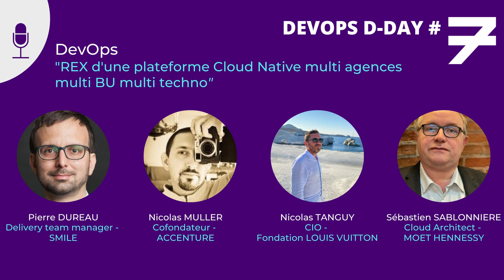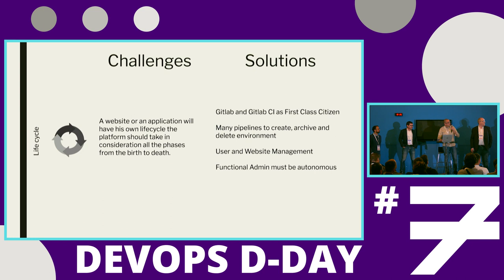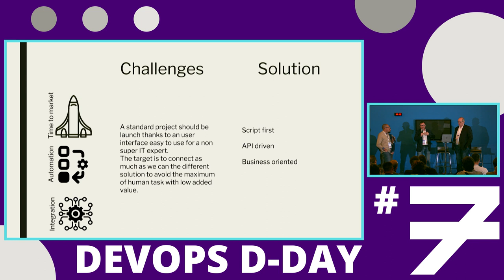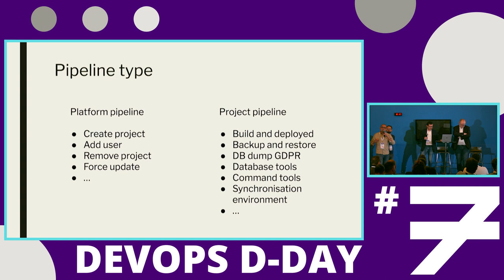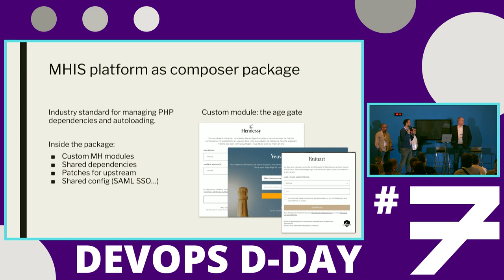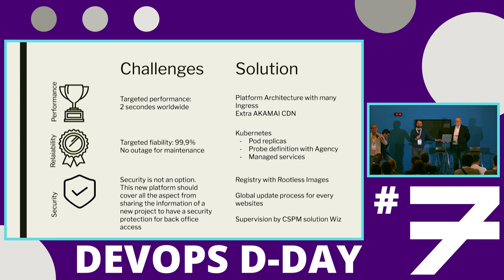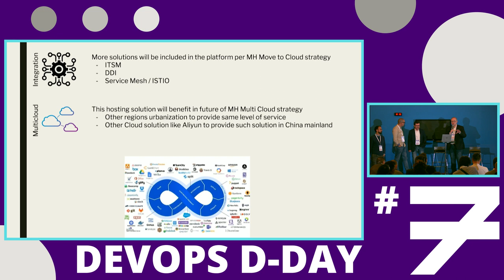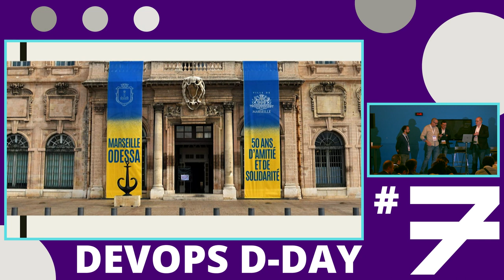REX d'une plateforme Cloud Native multi agences multi BU multi techno - DEVOPS D-DAY #7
Enregistré dans le cadre de la journée DEVOPS D-DAY du 1er décembre 2022 à Marseille.

Avec :
Pierre Dureau - Smile
Nicolas Muller - Accenture
Nicolas Tanguy - Fondation Louis Vuitton
Sébastien Sablonnière - Moët Hennessy

Description :
Créer une plateforme Multi agences, multi filiale, multi techno ?
Ce n’est pas simple au niveau de la gouvernance et des solutions techniques à mettre en oeuvre pour satisfaire tout le monde. Nous vous présenterons sous forme de retour d'expérience notre plateforme maison proche d’un framework, à la fois souple et contraignante pour la sécurité dans le but d’uniformiser le travail d’infogérance mais aussi les déploiements.
Comme on apprend de ses erreurs comme ses succès, on ne les mettra pas sous le tapie. Bernard on pense à toi ici au Vélodrome.

Nous trois, Smile, Accenture et LVMH-MHIS présenterons ce travail permettant de faire gagner du temps et de l’énergie à toutes les parties.
Le but de la présentation n’est pas d’ouvrir le capot de Gitlab mais de montrer fonctionnellement la magie de tout ce qui peut être automatisé et auquel on ne pense pas immédiatement.

Le but du SRE (software reliability engineering)  est d’automatiser et de supprimer les tâches répétitives et nous sommes en plein dedans même si nous ne sommes pas des SRE : DNS, CDN, Backup, Alerting tout ce qui est fait manuellement peut être automatisé sous réserve des API adéquates.